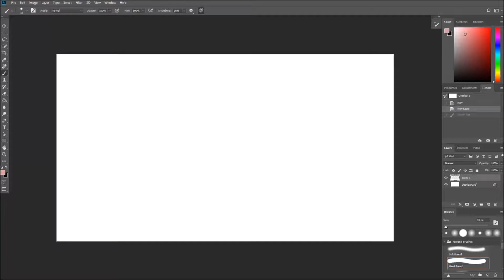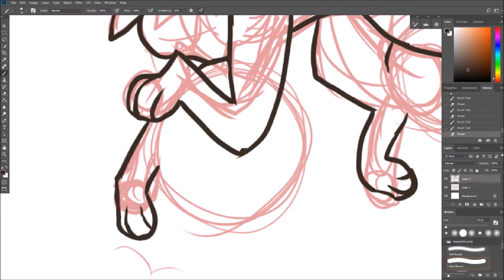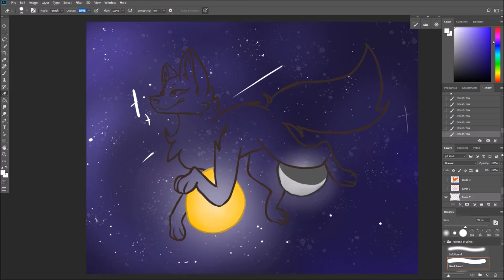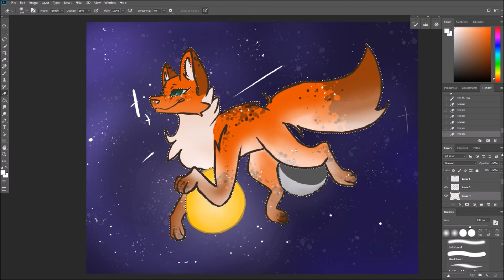[SPEEDPAINT] a redesign, in space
[because screw you, that's why.]

choke - i dont know how, but they found me // 55 minutes on photoshop